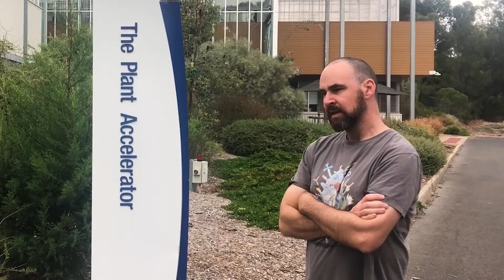UK-Australia Space Bridge - First Anniversary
It’s been one year since Australia and the UK announced the Space Bridge Framework Agreement - and the impact has been profound.

We’re seeing increased collaboration between our businesses and researchers, resulting in new technologies that are improving lives and driving the growth of the space sectors in both our nations.

This video celebrates the first anniversary with a range of industry organisations discussing how the Space Bridge has supported their work.